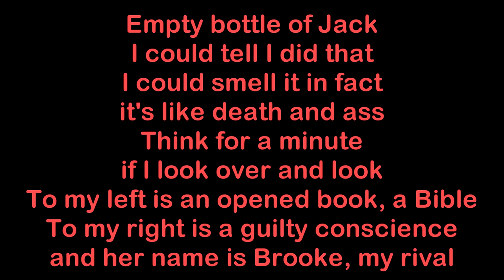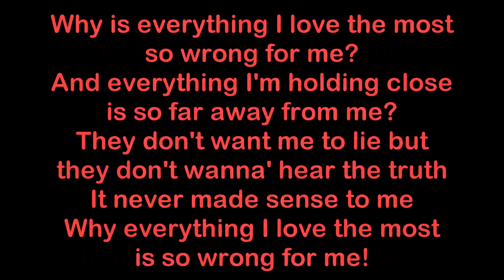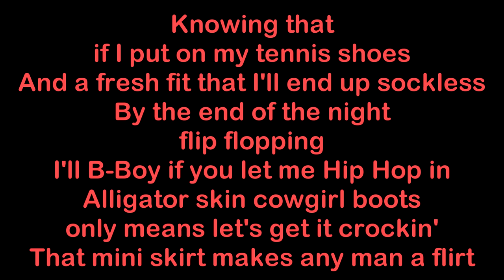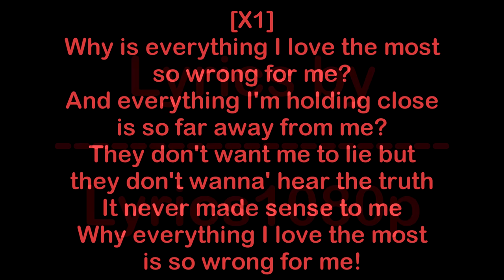Yelawolf - Everything I Love The Most [HQ & Lyrics]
Everything I Love The Most performed by Yelawolf. The song contains samples from "Movin' Out (Anthony's Song)" by Billy Joel. The song is from Yelawolf debut album under Shady Records, "Radioactive (2011)". The song is produced by Eminem & WillPower.